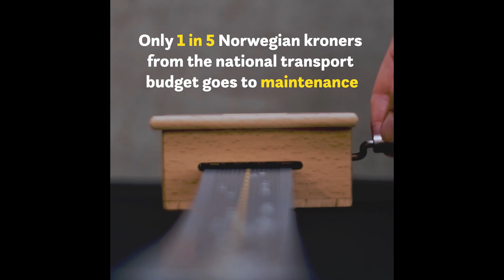Közlekedésbiztonsági zenedoboz: A Norvég Automobil Szövetség üzenete a kormánynak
Forrás: Norges Automobil-Forbund (NAF)
Reklámügynökség: ANTI AS, Oslo, Norvégia
Megjelenés éve: 2021.